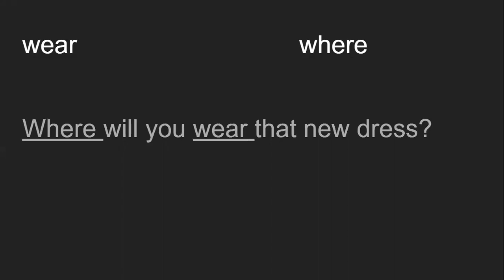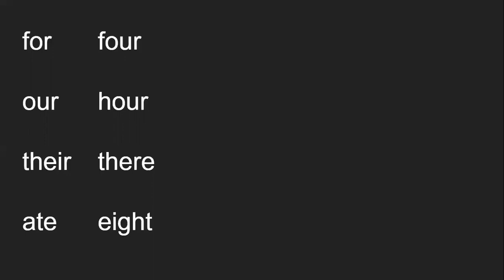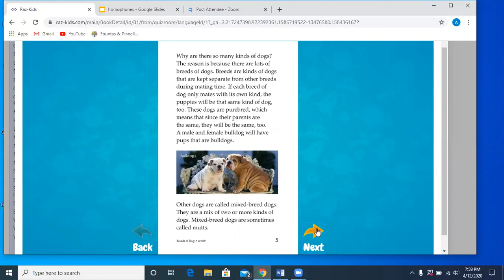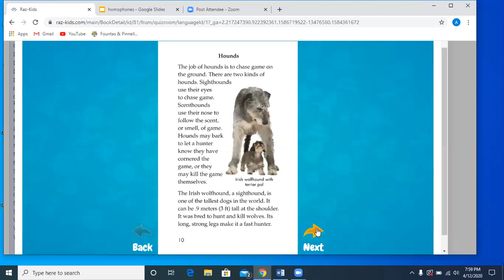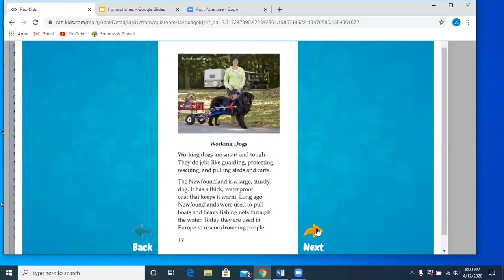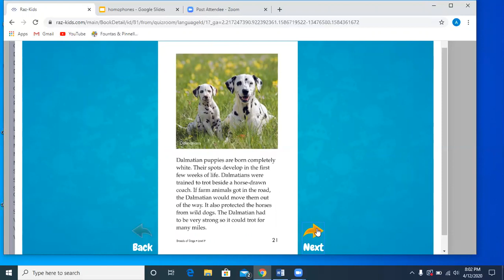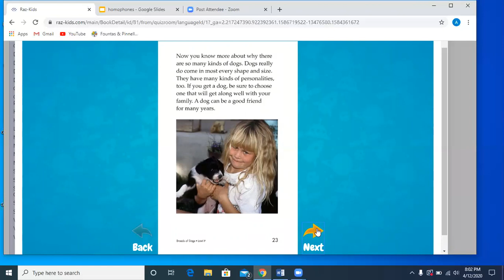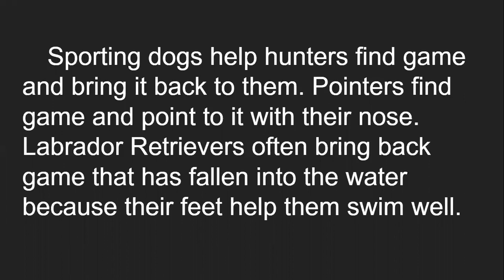3rd Grade April 13-17